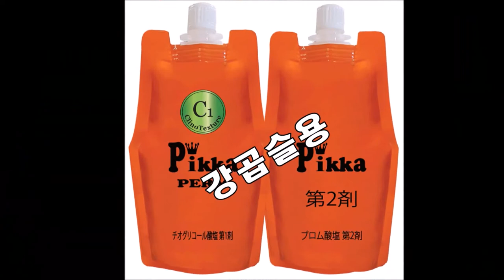롱헤어,아이롱펌 ~ 돌돌돌,,,돌리고!!,,, 트리플 아이롱펌!!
롱헤어~ 아이롱펌!!,,, 긴머리아이롱펌!!
여자아이롱펌, 긴머리아이롱펌 ~ 빠른연화,,10분연화,,
롱롱헤어 ~ ①결개선매직,,, ②스파이럴펌 + ③롱롱헤어아이롱펌
ㆍ
●피카, 신제품 ~2번째 브랜드~라인,업(5종세트)

ㅡㅡㅡㅡㅡㅡㅡㅡㅡㅡㅡ